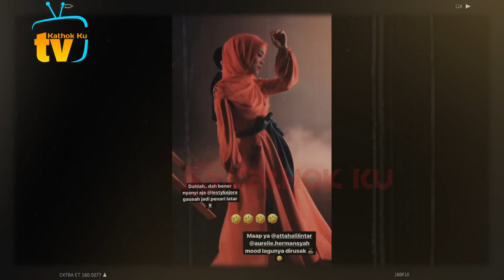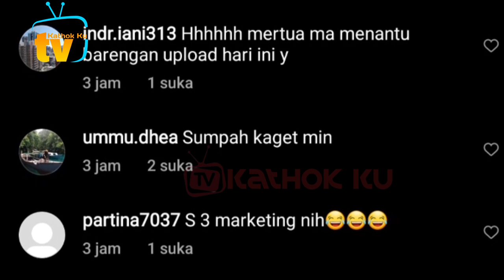Gesrek❗️Billar GODAIN Mama Mertuanya Hingga SALTiNG❓️Lesti Ketawa NGAKAK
Jangan Lupa: _
Thankz!!..